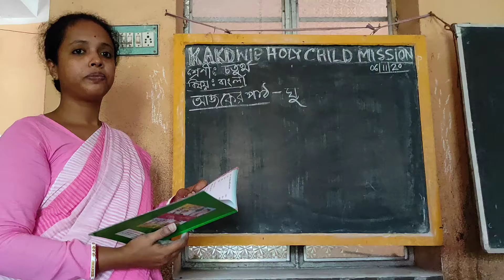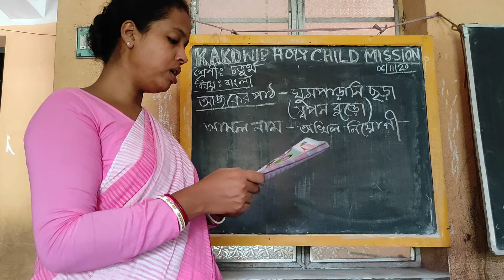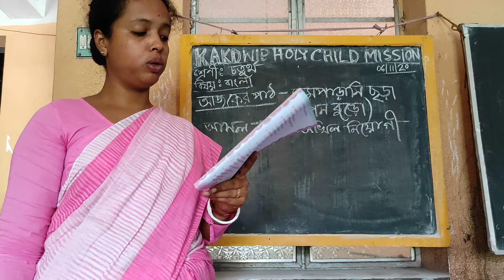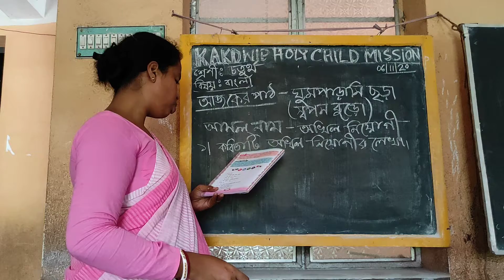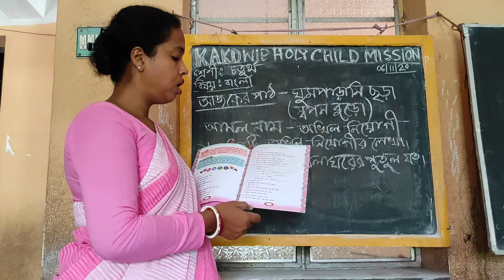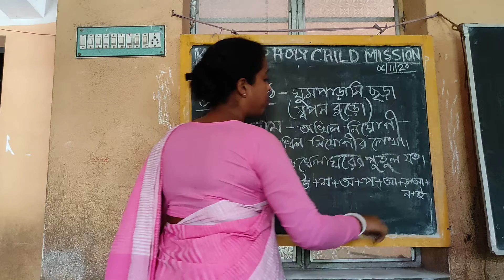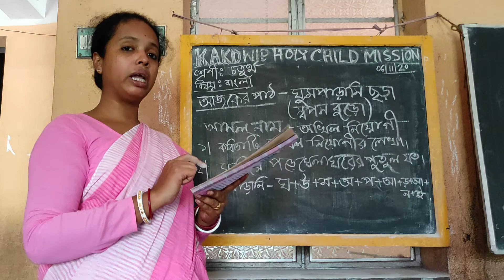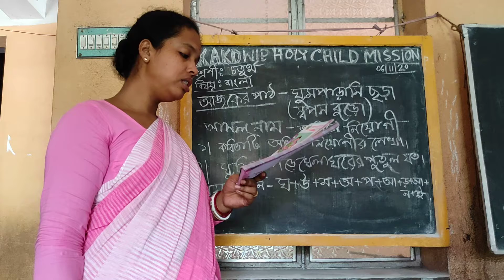E learning 🆑class Std 4# Bengali # Kakdwip holy child mission